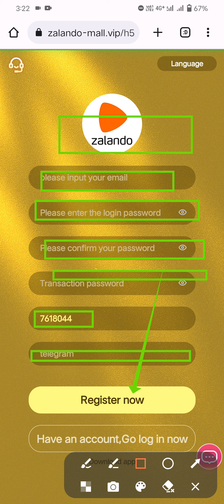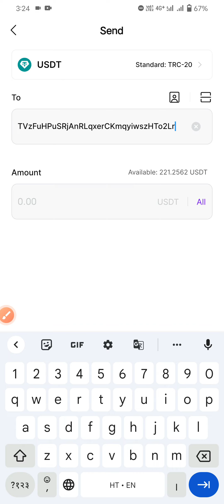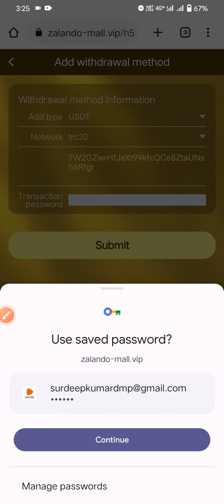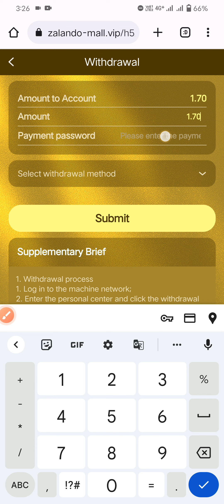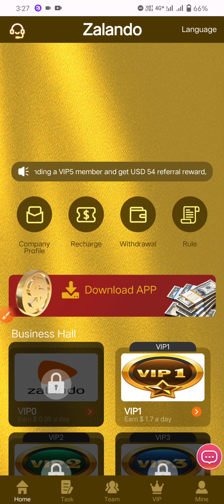The world's largest online recruitment platform, mobile office, earn USDT at home, registerto get 10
VIP1: Invest 9USDT, get 1.7USDT every day

Recruiting members worldwide from now on. Join now and get two rewards. If you don't know how to register and recharge, you can contact Global Telegram customer service for consultation.

Reward 1:
Invite members to join the team, enjoy the high rebates of the third-level subordinates.
A-level subordinates: 12% rebate, team members recharge 1000SDT to get 120USDT.
B-level subordinates: 2% rebate, team members recharge 1000SDT to get 20USDT.
C-level subordinates: 1% rebate, team members recharge 1000SDT to get 10USDT.

1: The task refresh time is 00:00 New York time, and you can get rewards for completing merchant orders every day.
2: The withdrawal fee on the platform is 0, the minimum investment principal is 9 USDT, the minimum withdrawal is 1.7 USDT, the withdrawal takes 1-2 minutes to arrive, and the withdrawal can be made at any time within 24 hours!

Bonus 2:
Invite friends to give VIP for free, and earn USDT without investment.
Invite 5 friends to join VIP1 on the same day, you can get VIP1 quota for free
Invite 5 friends to join VIP2 on the same day, you can get VIP2 quota for free
Invite 5 friends to join VIP3 on the same day, you can get VIP3 quota for free
Invite 5 friends to join VIP4 on the same day, you can get VIP4 quota for free
Invite 5 friends to join VIP5 on the same day, you can get VIP5 quota for free
Invite 3 friends to join VIP6 on the same day, you can get VIP6 quota for free
Invite 2 friends to join VIP7 on the same day, you can get VIP7 quota for free
Invite 2 friends to join VIP8 on the same day, you can get VIP8 quota for free
Invite 1 friend to join VIP9 on the same day, you can get VIP9 quota for free
Invite 1 friend to join VIP10 on the same day, you can get VIP10 quota for free

Within 24 hours, the team recharges to get a high amount of USDT
The team recharges to 500 USDT within 24 hours, and rewards 5 USDT
The team recharges to 1000 USDT within 24 hours, and rewards 10 USDT
The team recharges to 2000 USDT within 24 hours, and rewards 20 USDT
The team recharges to 5000 USDT within 24 hours, and rewards 50 USDT
The team recharges to 10,000 USDT within 24 hours, and will receive 100 USDT reward
The team recharges to 50,000 USDT within 24 hours, and rewards 500 USDT
The team recharges to 100,000 USDT within 24 hours, and the reward is 1500 USDT
The team recharges to 500,000 USDT within 24 hours, and rewards 10,000 USDT

Team rewards start at 00:00 New York time. VIP and USDT can only reward one of the two, and the rewards cannot be repeated. One reward per day, valid within 24 hours. Expiration is invalid.